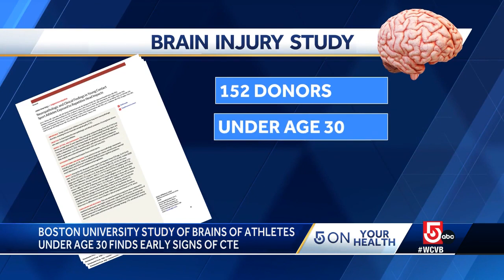BU researchers find CTE in brains of dozens of young athletes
New research conducted at Boston University studied the brains of 152 young athletes who died before age 30 and found that 41% had Chronic Traumatic Encephalopathy, the brain disorder most commonly associated with professional athletes.